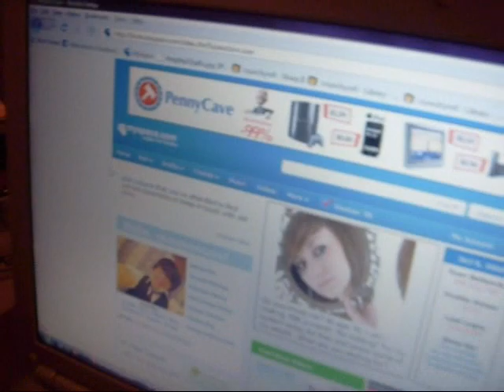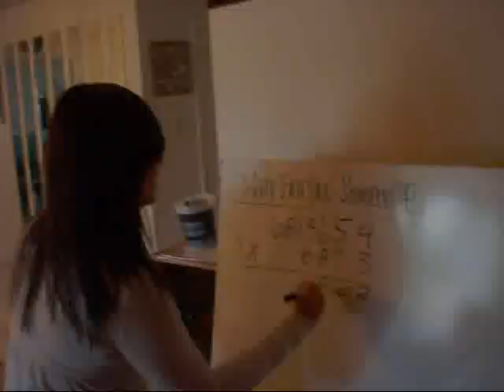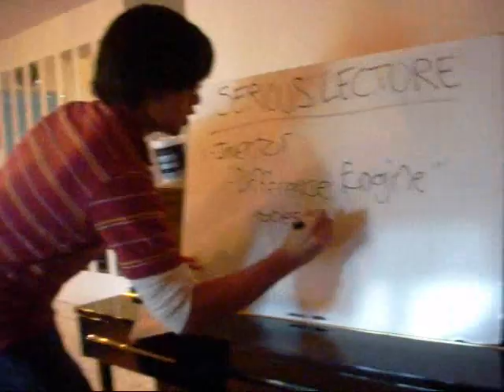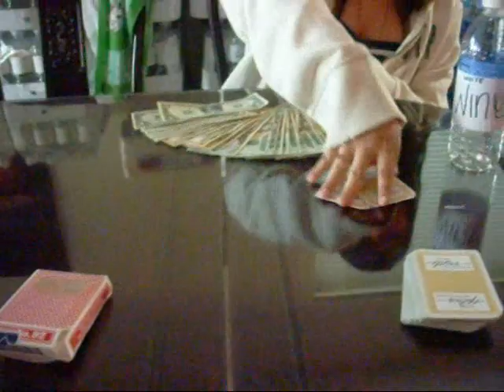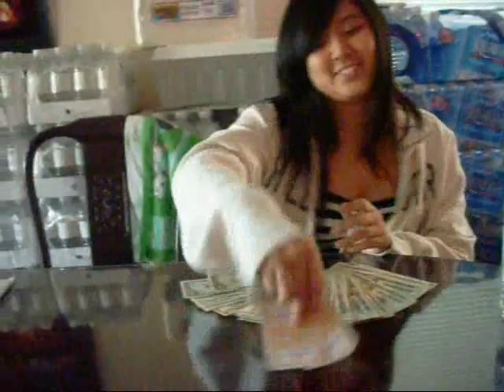Ada Byron Lovelace